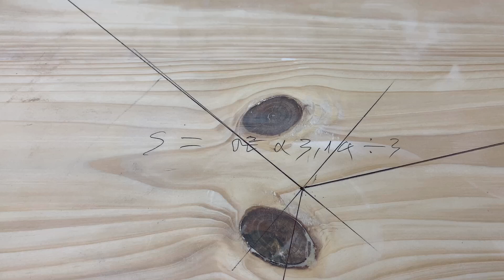Smart Work Ideas Of The Craftsman - Round Table Space Saving Utility